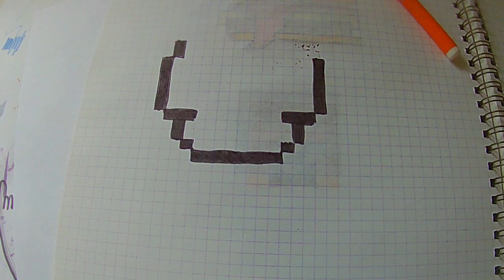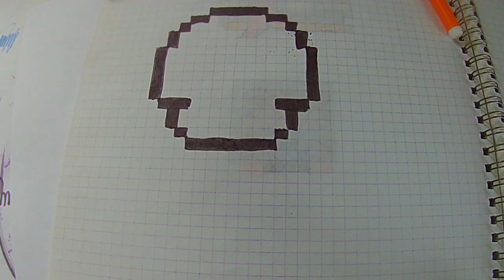[Tuto] Comment dessiner le champignion salameche en (PIXEK ART)